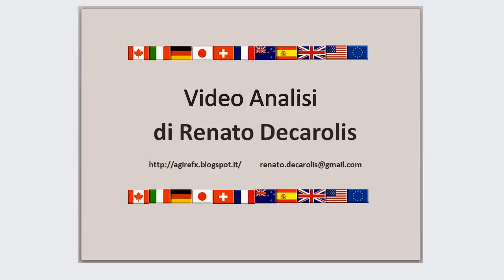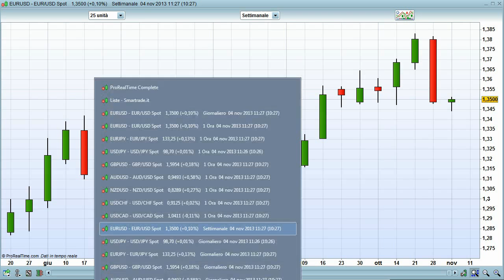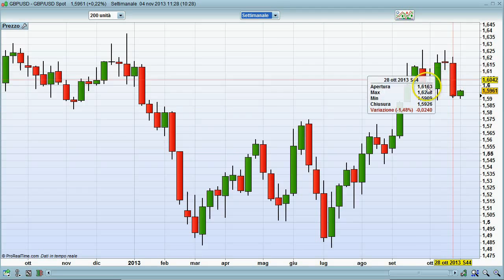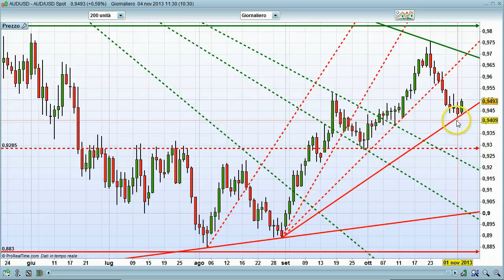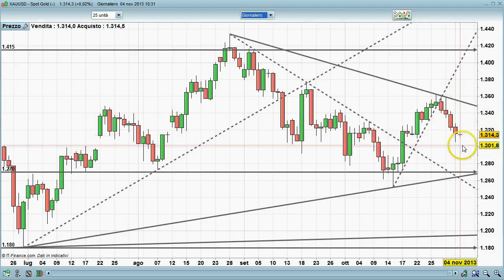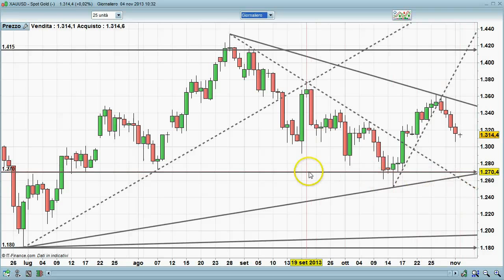Video Analisi Forex e Oro di Renato Decarolis - 04/11/2013 - HD